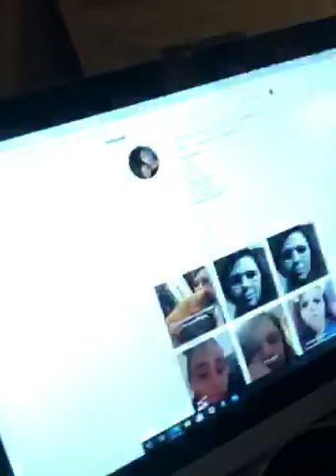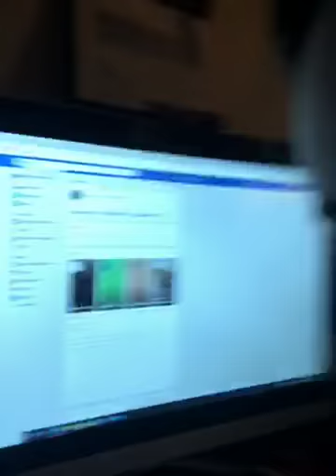Use my mom phone